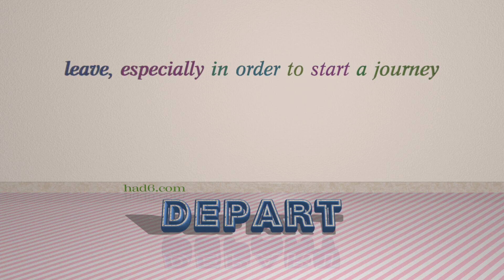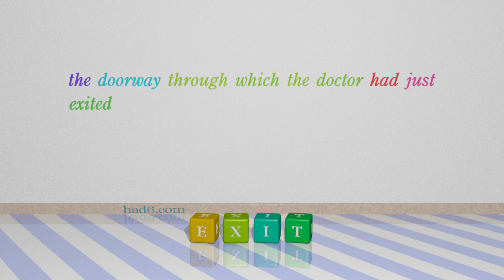retire - 4 verbs which are synonym of retire (sentence examples)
This video examines retire as a verb. Here, 4 verbs, which have meanings similar to that of retire in standard English, are introduced through sentence examples. These synonyms help you to remember the meanings of this group of words for improving your vocabulary.